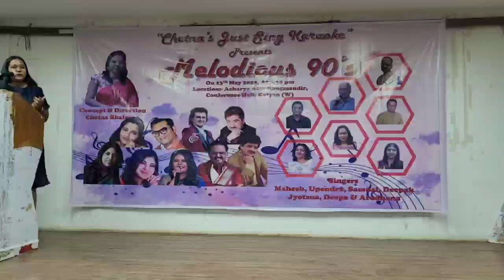Dole Dole Dil Mera Dole Cover Song Sung By Deepakji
The Song was performed by Singers of Chetna's Just Sing Karaoke in the show Melodious 90's on 13th May 2023 at Acharya Atre Rangmandir.